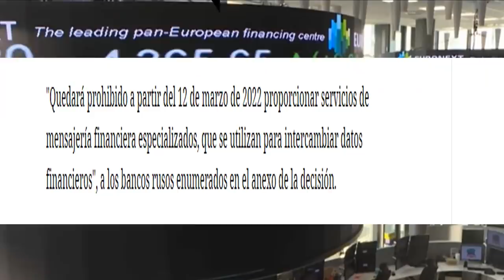LAVROV GUERR4 NUCLEAR SELENSKI ADVIERTE TROPAS RUSAS BIDEN AMENAZ4 NOTICIAS EEUU 4 MARZO 2022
!ÚLTIMA HORA! Ministro lavrov Dice que Joe biden sabe que la Ultima Alternativa a las sanciones seria una guerra Nuclear en entrevista al diario catarí y luego aclaro porque mencionó esos términos y quienes son los que han hablado de guerr4 nuclear.